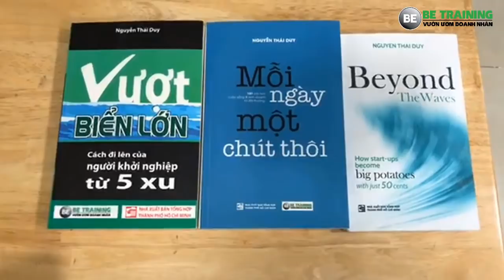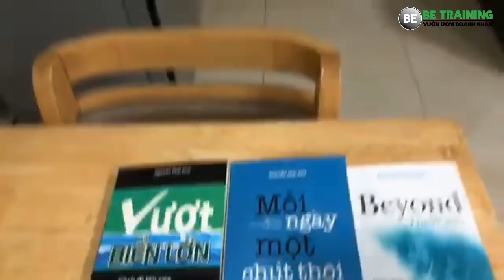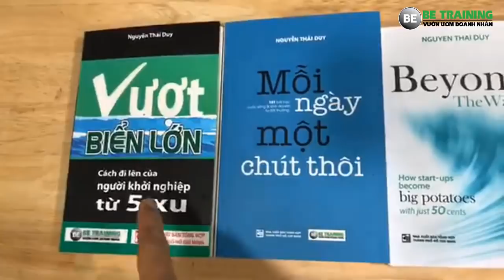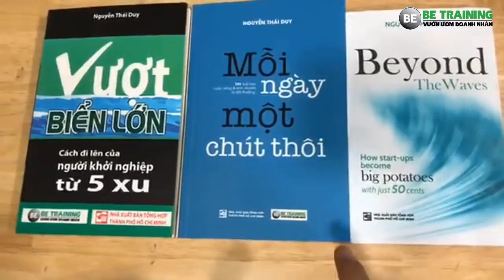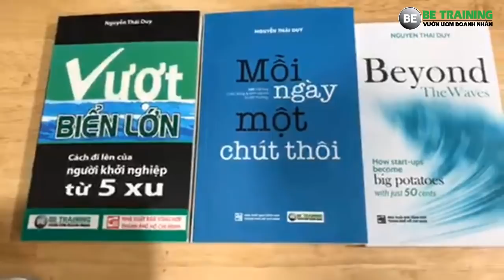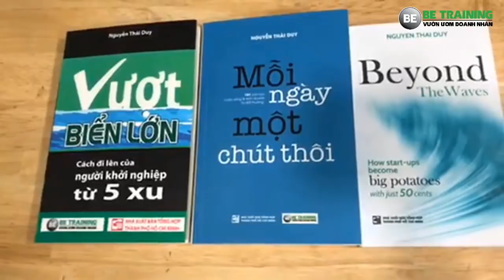10 bước biến mục tiêu kinh doanh thanh hiện thực - Bài 229